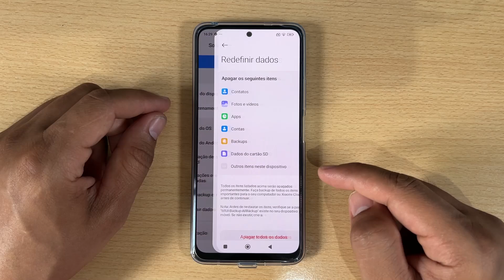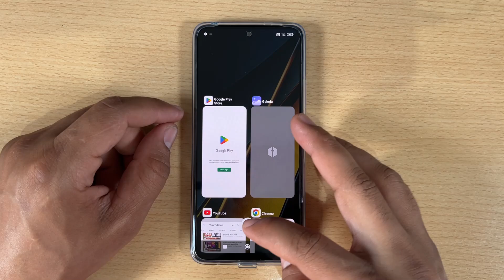Como Formatar o Xiaomi Poco F6